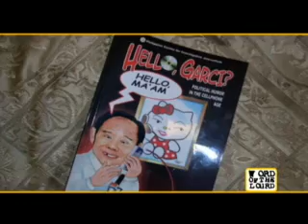WOTL: Cory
Word of the Lourd: Cory